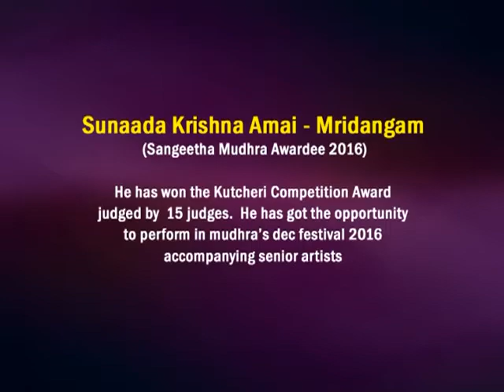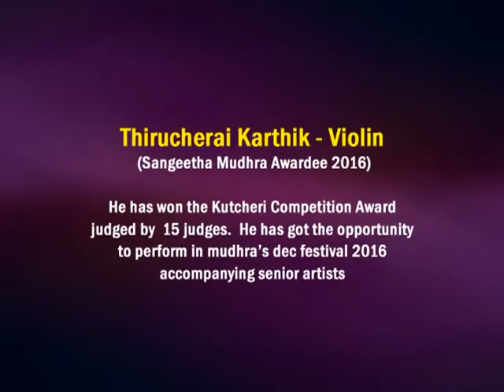O.S.Thiagarajan's Vocal Concert in Paalam TV on 19.3.2017 at 7 pm (IST)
Watch Kutcheri competition Winners of 2016 - Thirucherai Karthik(violin) and Sunaadha Krishna Amai(Mridangam) performing for the Senior Vidwan Sri.O.S.Thiagarajan(Vocal) with Senior Vidwan Dr.Ghatam Karthick at paalam TV tomorrow 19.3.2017 at 7 pm(IST) . Please share this as much as you can